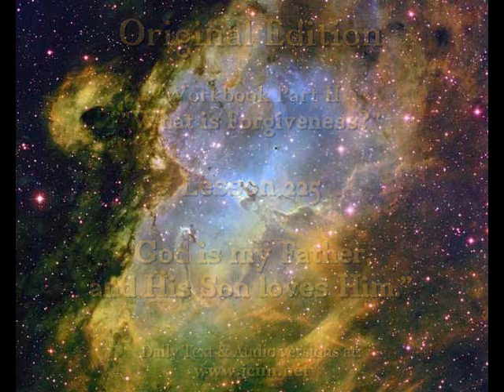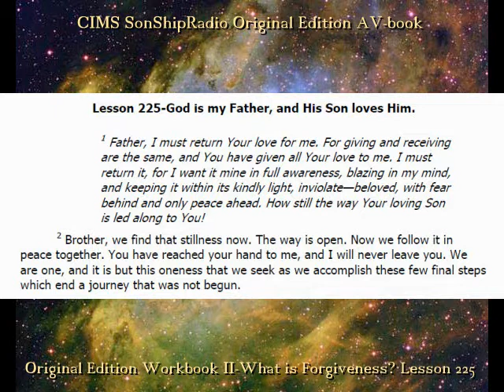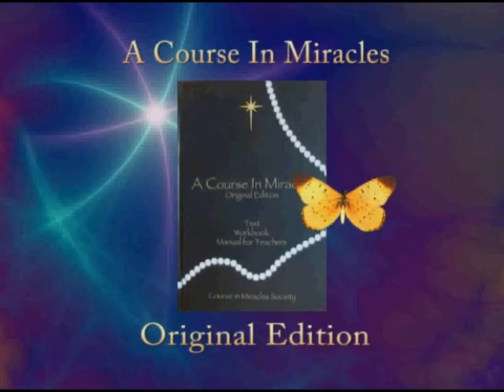Lesson 225, Part 2 -- CIMS SonShipRadio OE (av)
Lesson 225, Part 2 -- CIMS SonShipRadio OE